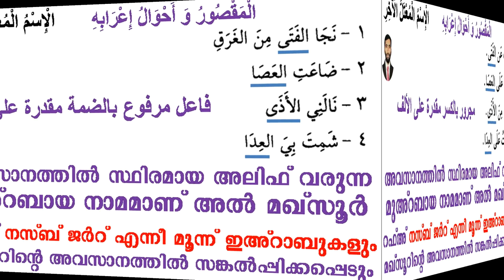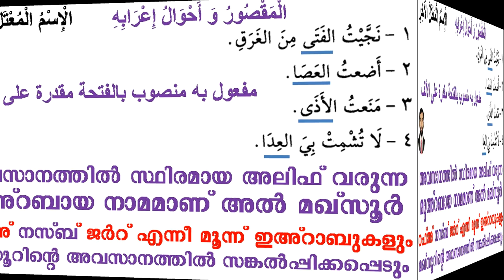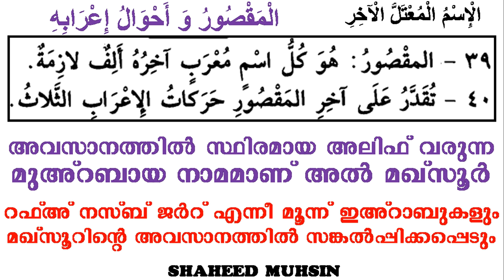ARABIC GRAMMAR LESSON 28 IN MALAYALAM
LEARN ARABIC GRAMMAR WITH ME